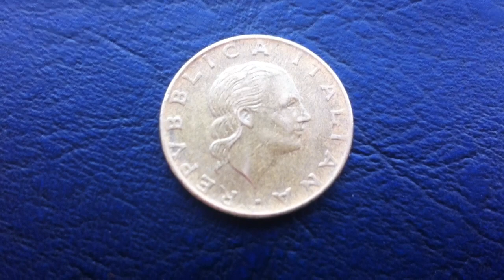Coins : Italian 200 Lire 1978 R Coin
¡Important Note! : The Lire has been demonetized and replaced with the Euro.
Demonetized : February 28, 2002

 Italian Republic (Repubblica italiana)
200 Lire from 1978

Origin : Repubblica  Italiana ( Italian Republic in English) or Italy
Other Names :
Face Value : 200 lire ( Can not be determent to the value of a dollar )
Mass : 5 grams
Shape :  Round
Diameter : 24 mm
Thickness : 1.64 mm
Edge : Reeded
Composition : Aluminium-bronze
Issued : 1978
Mint : Rome
Mintage : 461,034,000
Numismatic Value : ???
Obverse : A head looking at the right.
Going around the outside of the head the lettering "Repvbblica Italiana"
and "M.Vallucci"[Designer - Mario Vallucci]
Reverse : A gear and within is the value of the coin which is "200 LIRE". Below the coin is the date of the coin "1978".On the left side there is a "R" which is the mint mark, which stands for Rome.[Designer - Mario Vallucci]
Extra Information :
Extra Information : This coin contains no silver or gold
Circulation : Circulated
Filmed with a iPhone 4
Last update : May 1, 2013
By Ivan

Español